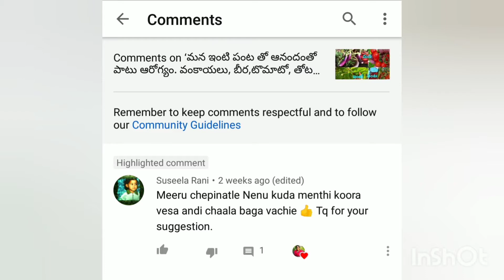Brinjal harvest& Mana chanal inspiration తో, viewer Susheela పెంచిన మెంతికూర.